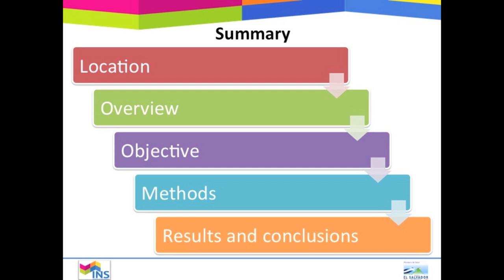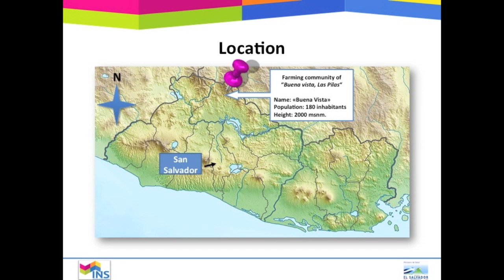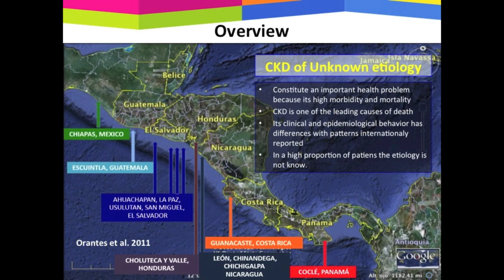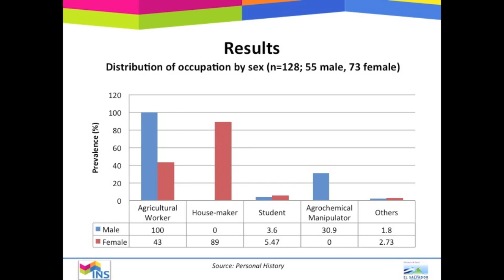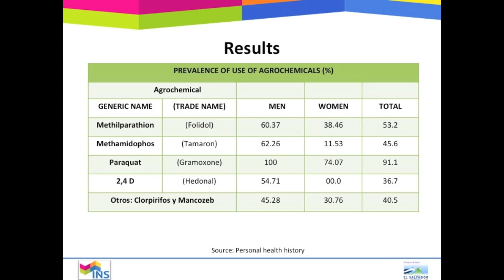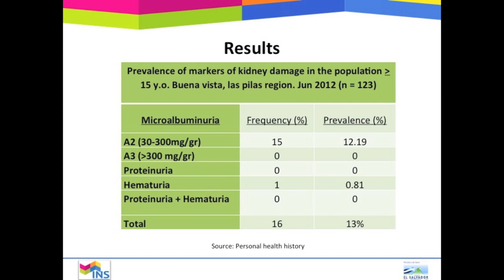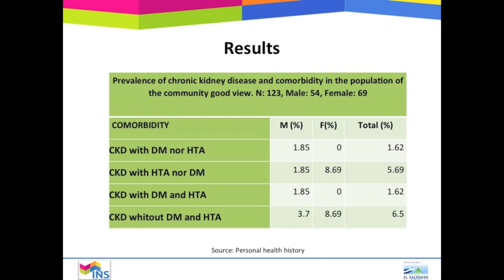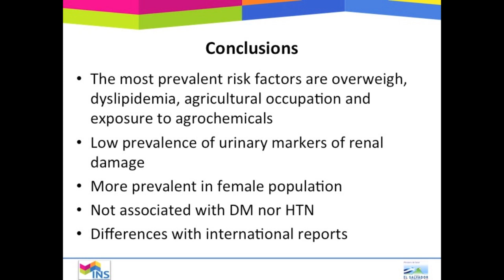AT6FUI: Prevalence of CKD and risk factors in farming highland community of El Salvador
by Zelaya SM, Granados DM, Hernandez MX, Vela XF(Pres), Henriquez DO, Orantes CM